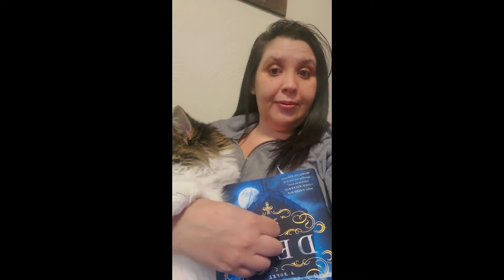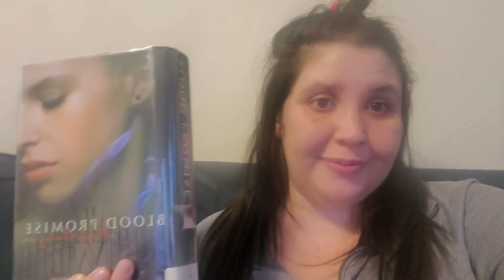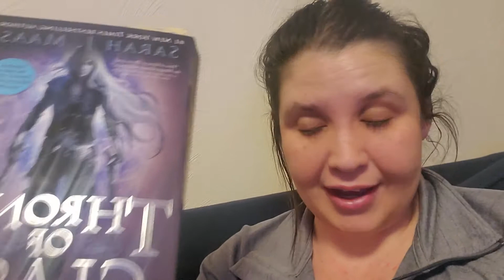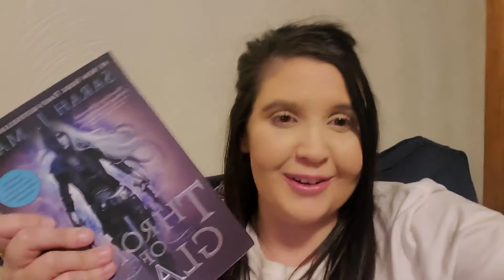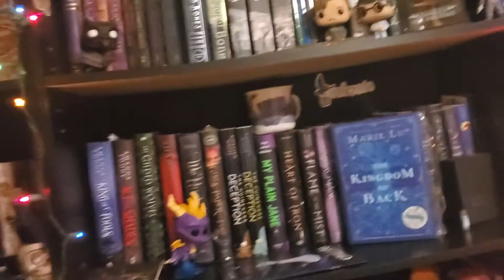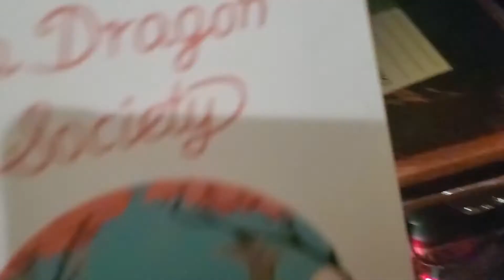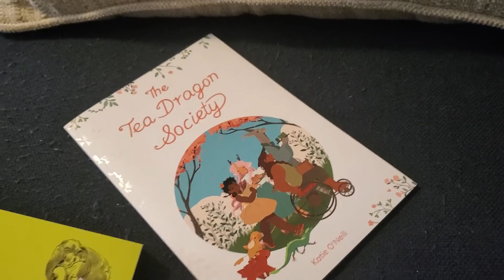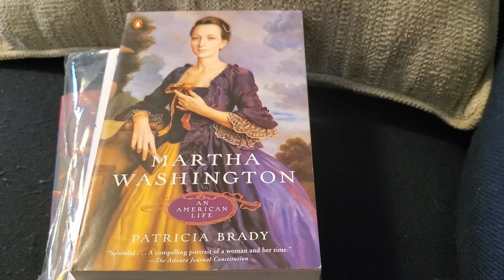Reading vlog/ O.W.Ls TBR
Hello! And thank you for stopping by my channel:) This video is a reading vlog along with my tbr for the O.W.Ls Magical readathon.

MENTIONED CHANNELS/VIDEOS:
Orginal O.W.Ls Magical readathon video from the Channel Book Roast

Angela from  the channel Blondebooks